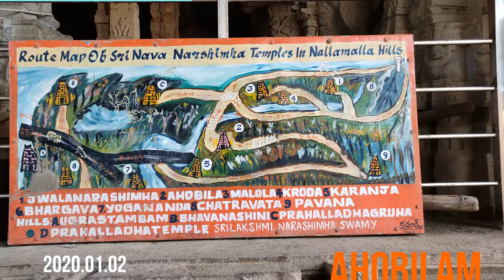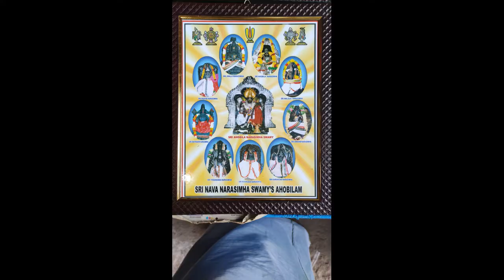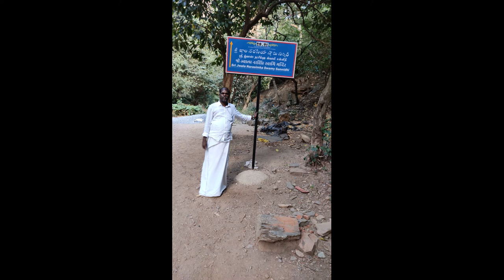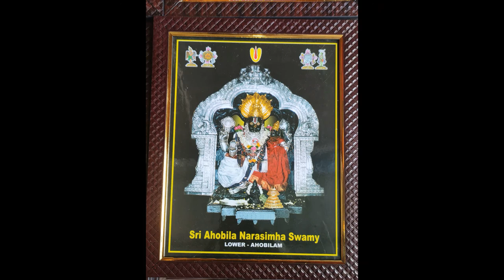Ahobilam photo, Ahobilam, Anathurvasan, 9443434225(a2)